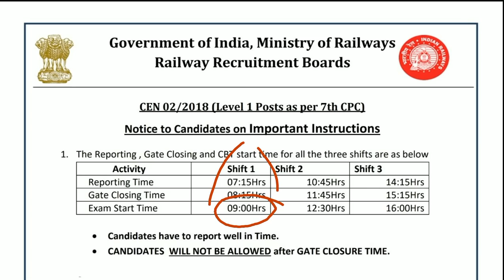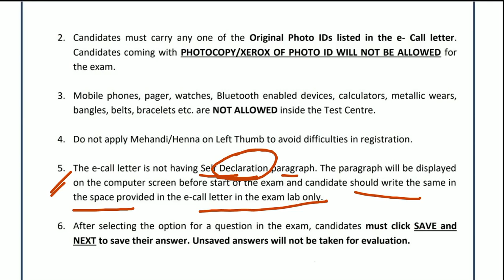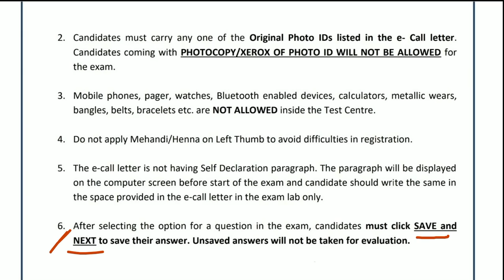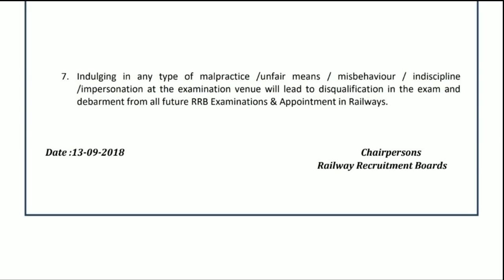Notice on important instructions to candidates for Railway group - D exam.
Follow on Instagram/ Facebook- Learn with SPK